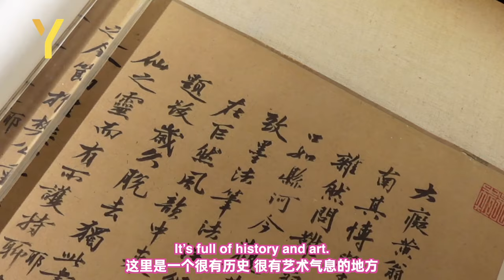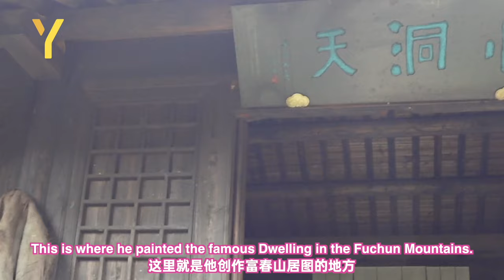Only heard of West Lake? Here are 4 hidden gems in Hangzhou to check out!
When doing research for an upcoming trip, sometimes it’s hard to find places that are off the beaten path! So here are a few beautiful places in Hangzhou that are great for learning, exploring and (of course) taking a few insta-worthy photos!